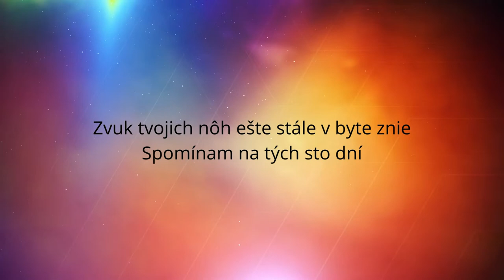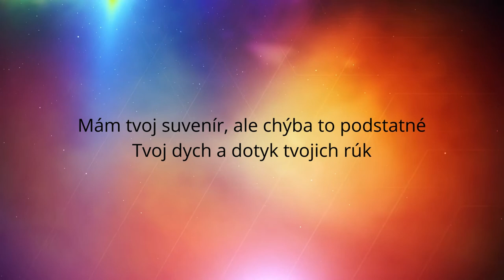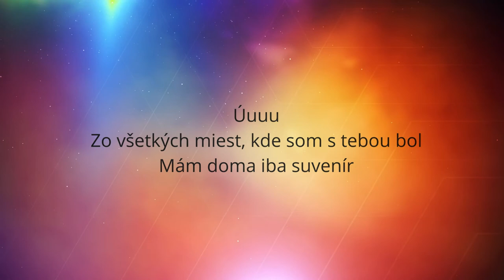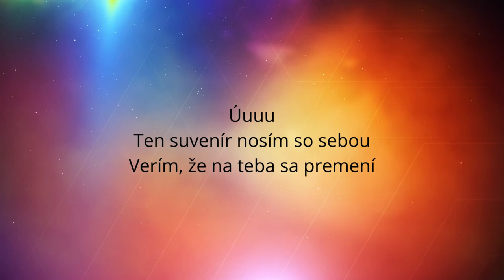Miro Džunko - Suvenír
Suvenír

Interpret: Miro Džunko
Album: Dievča z Liverpoolu
Label: Forza Music
Rok vydania: 2002

slovak music, the backwards, miro dzunko